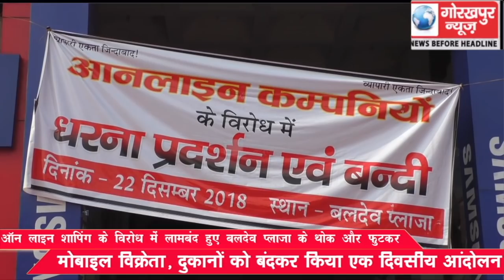ऑन लाइन शॉपिंग के विरोध में लामबंद हुए बलदेव प्लाजा के थोक और फुटकर मोबाइल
ऑन लाइन शॉपिंग के विरोध में लामबंद हुए बलदेव प्लाजा के थोक और फुटकर मोबाइल विक्रेता, दुकानों को बंदकर किया एक दिवसीय आंदोलन